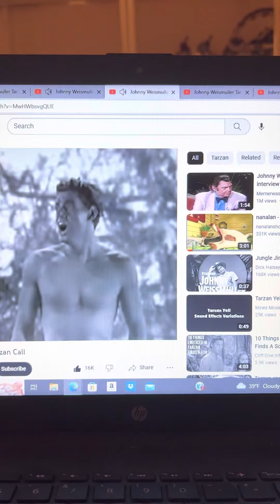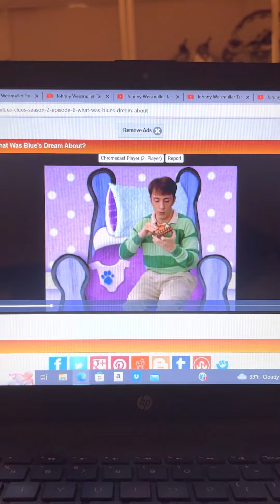Tarzan Call 1st Clue A Leotard